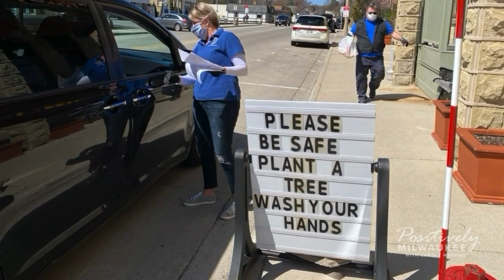Volunteers deliver meals every other Sunday to those in need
Volunteers are working on behalf of Meals and Wheels and the Port Washisngton/Saukville Rotary Club to deliver meals to those in need every other Sunday.